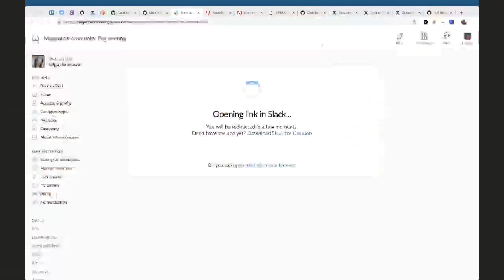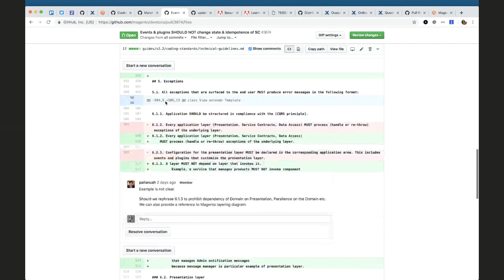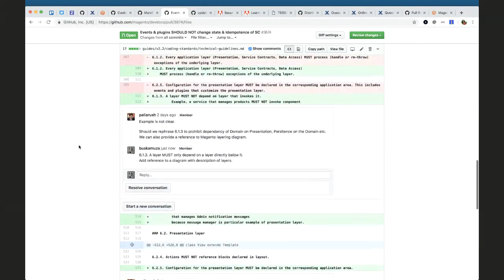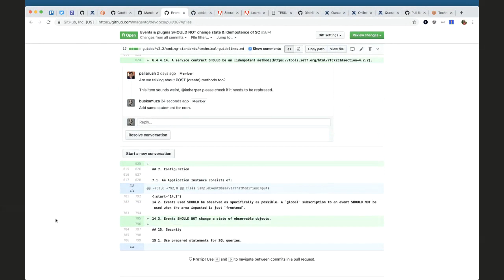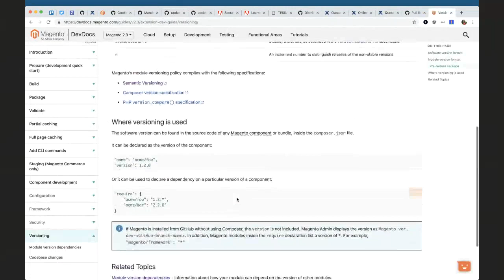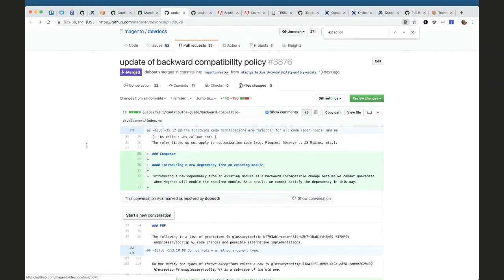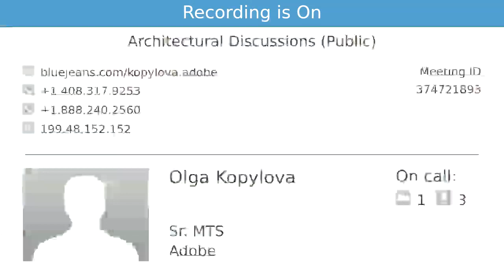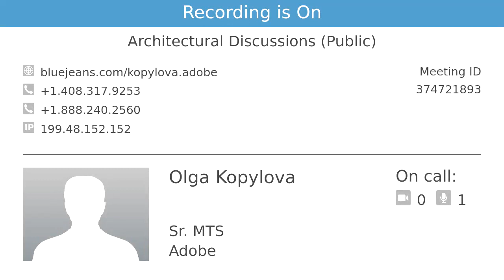Magento Architectural Discussion, March 27th, 2019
- guidelines for `final` keyword
- exceptions and module dependencies in Backward Compatibility guidelines
- guidelines for plugins, observers, dependencies between application layers, idempotence of Service Contracts